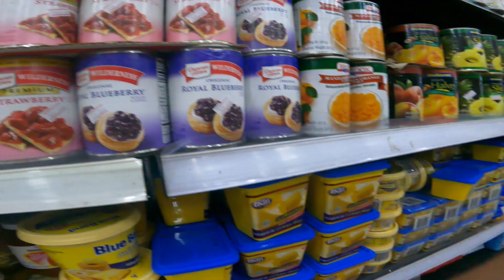เกิดหยังขื้นหลังเซเว่นมาเปิดร้านใก้กับบิ๊กซี บิ๊กซีจึ่งถอนตัวออกจากจุดนี้ ..? 2 กรกฎาคม ค.ศ. 2024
สวัสดีครับท่านผู้ชมชาว YouTube ทุกท่าน
  คลิปวีดีโอนี้เฮาพามาเปรียบเทียบระหว่างร้านค้าสะดวกซื้อ 3 อย่าง 3 สไตล์ที่อยู่ใกล้กันอย่างเช่น  เซเว่น บิ๊กซี และร้านค้าแบบบ้านๆ จากที่เราเข้าไปสัมผัสใช้บริการและสังเกตเบิ่งจะเห็นความแตกต่างและความสมดุลแตกต่างกันออกไป แต่การบริการของทั้ง 3 อย่างแม่น คล้ายคลึงกันและมีความสะดวกเหมือนกัน ตามสไตล์ความพึงพอใจของลูกค้าที่จะเลือกใช้บริการ
   สำหรับบิ๊กซีที่ถอนตัวออกจากจุดนี้น่าจะเกิดจากเจ้าของสาขาปืกนี้ถือโยกย้ายไปจุดอื่นตามเงื่อนไขของผู้ที่ถือหุ้นกับบิ๊กซีบางคนเท่านั้นและจะไม่ได้ส่งผลกระทบ ต่อแบนบิ๊กซีสาขาอื่น เพราะยังมีอีกหลาย สาขาในลาว ที่มีความสมดุลและยั่งยืน

ขอบใจที่ติดตามรับชมและคอมเม้นอย่างสร้างสรรค์นะครับ